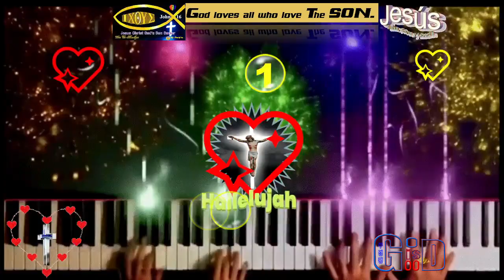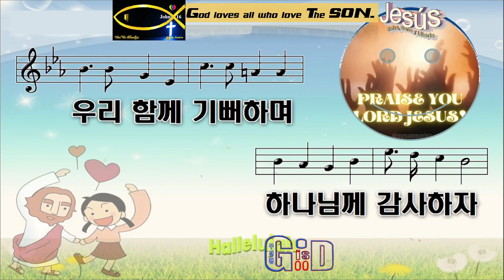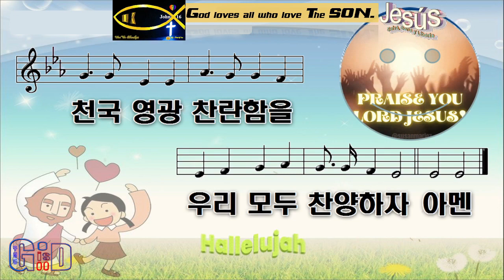찬송가18💙성도들아 찬양하자💖하나님께💖찬양하자💙Paul G Ku 💖Varón De Dios💖구경평💖Rev Dr Th D💖